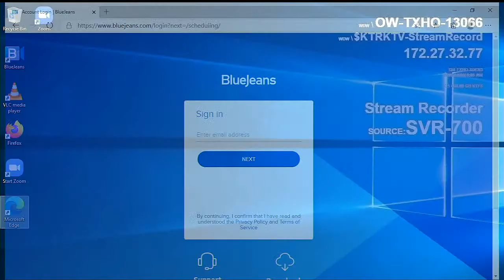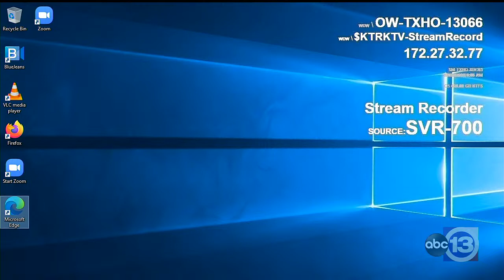ABC13’s ‘COVID-19 & Our Schools’ Town Hall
Join ABC13 anchor Gina Gaston as she get answers to your questions about going back to school this fall amid the CODID-19 pandemic.

Panelists for this town hall event include Dr. Grenita Lathan, Houston ISD interim superintendent; Dr. LaTonya Goffney, Aldine ISD superintendent; Dr. Rodney Watson, Spring ISD superintendent; Dr. Umair Shah, Harris County Public Health executive director; and Zeph Capo, Texas Federation of Teachers president.